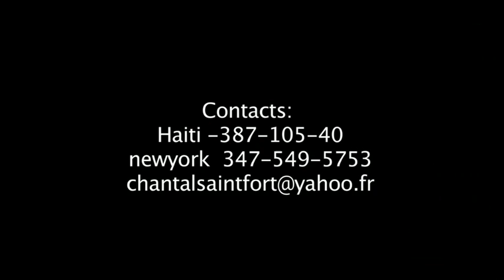Video madorew Chantal Saint Fort haitian Gospel Music Adoration et louange